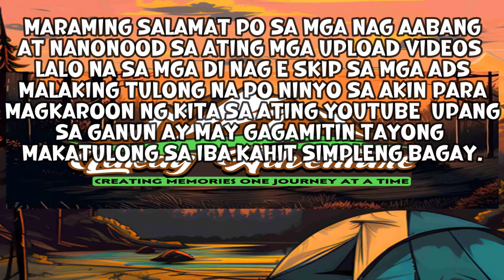MALAPIT NA ANG PASKO RELO NI BOSS ALLAN BAGSAK PRESYO LOCATION BDO PADRE RADA CARMEN PLANAS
RELO NI BOSS ALLAN BAGSAK PRESYO PARA SA NALALAPIT NG PASKO.